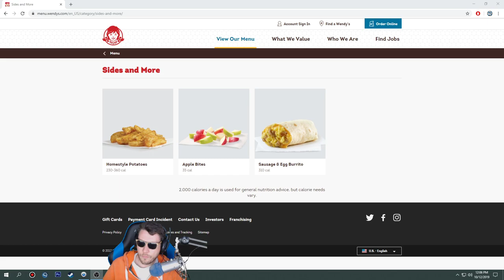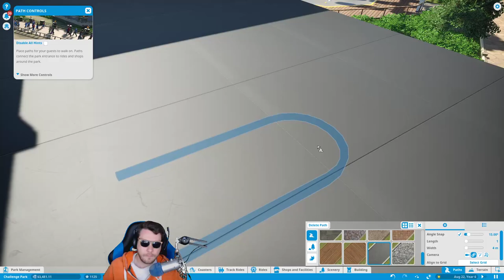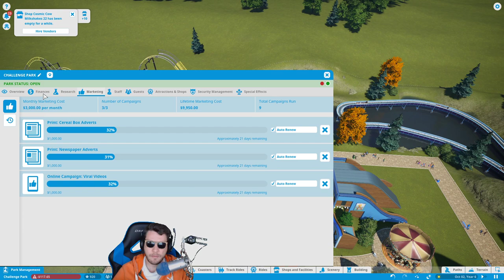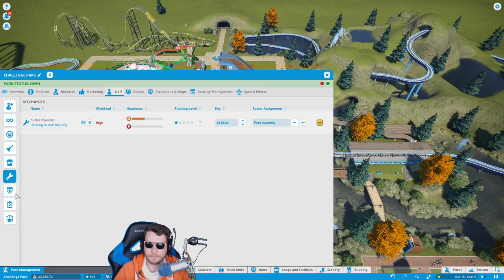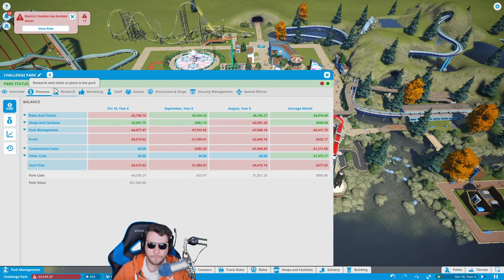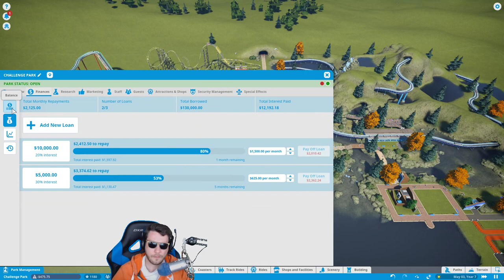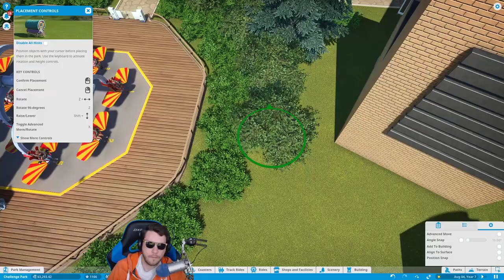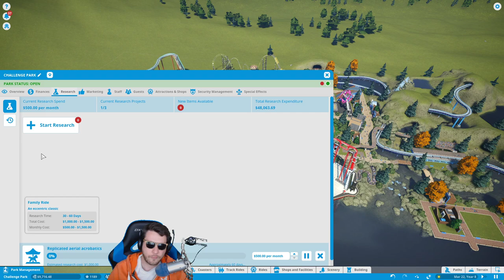MOST AMAZING Theme Park Game Ever | Planet Coaster Building Tycoon Gameplay